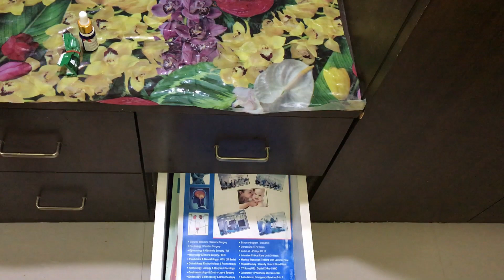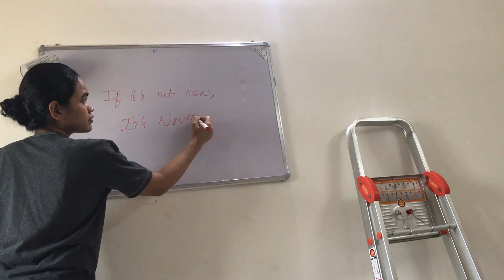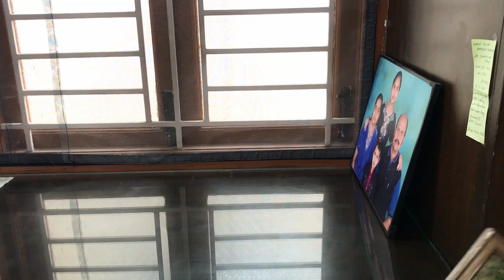House deep cleaning tips in Tamil | Diwali house cleaning tips in tamil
Deep cleaning routine:
This video is on Deep cleaning routine. In this video, I will be showing you how I clean and organise our bedroom. Also some cleaning supplies that helps us to save time and making us stay organised.
PRODUCTS I USE AND USED IN THE VIDEO FOR CLEANING:
Cleaning supplies:
Ladder for household
Spin mop
Roof duster (something similar)
Broom stick
Dusting brush and pan set
Spray bottle- Local department store
Store bought Glass cleaner
Wood polish
Microfiber cloth
Microfiber gloves
Glass and kitchen countertop wiper
Dustbin for kitchen
Plastic dustbin

Organisers:
Cable wire organiser
Desk organiser
Door hanging organiser
Mosquito net for door
Makeup organiser
Wardrobe organiser multiuse
Furnitures:
Bedside table
Wall mount laptop table
Nilkamal Plastic drawer storage organiser
Baby chair something similar

Bedding accessories:
Water and dustvproof bedcover
Water and dust proof pillow cover

Mirror/glass cleaner DIY:
Orange/lemon peel cleaner- Soak orange/lemon peels in vinegar for 15-20 days in closed lid container. Use the strained water as glass cleaner (or)
Take ¼ vinegar ¾ water in a spray bottle Or ½ part water and ½ vinegar in spray bottle
 All-purpose cleaner DIY:
Mix ¼ part vinegar, ¼ part all-purpose cleaner(lizol,etc) or dish soap liquid (vim or any liquid detergent) and ½ part water in a spray bottle and use it.